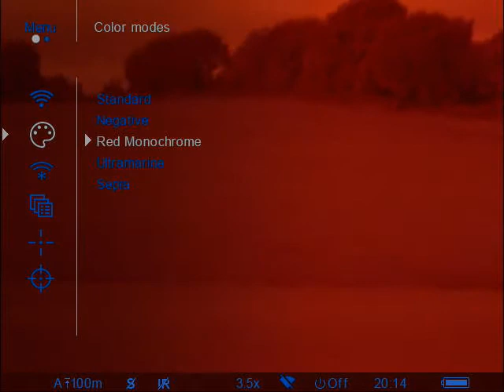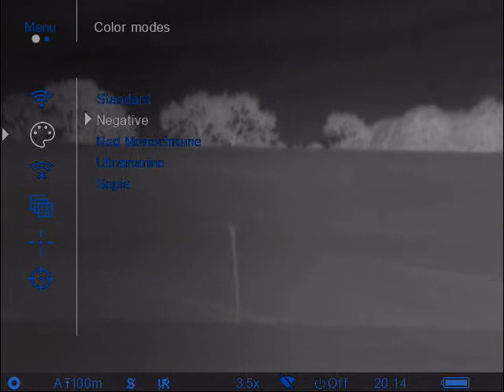ultra355 colour pallets